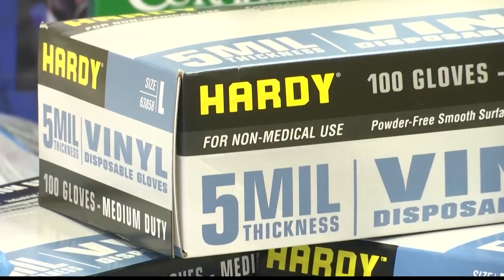Huntsville/Madison County latest COVID-19 update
Huntsville leaders encourage social distancing, even on Easter Sunday.